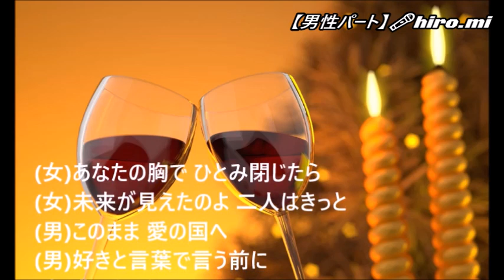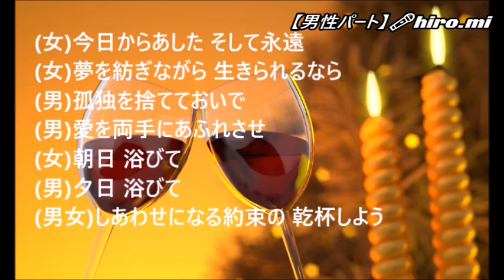乾杯ラブソング《桂銀淑＆浜圭介》【男性パート】🎤hiro.mi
★ご自由にお使いください。録音：2023‎年‎2‎月‎26‎日